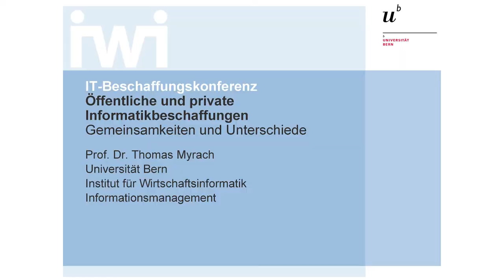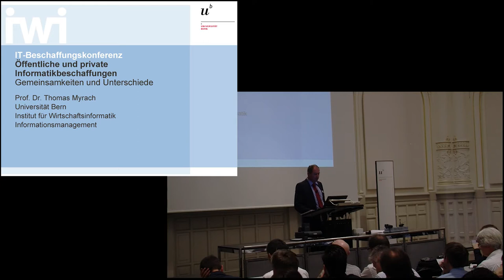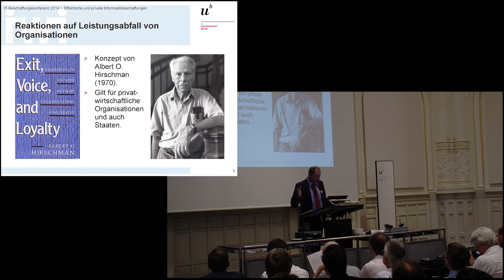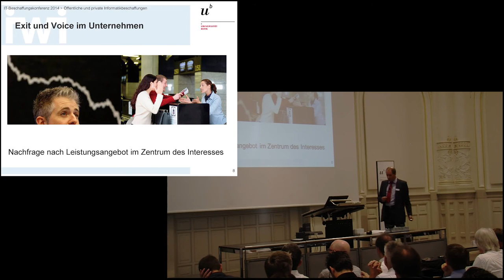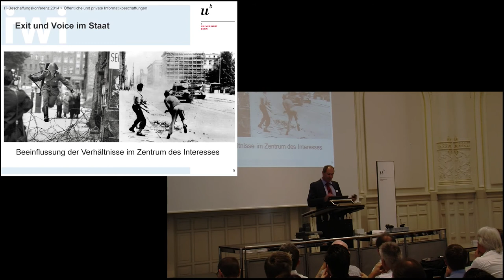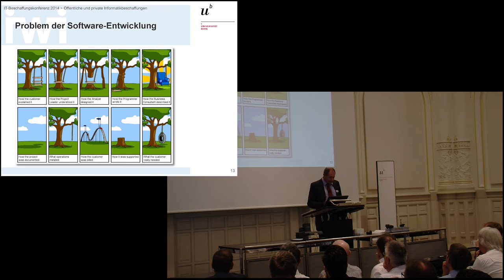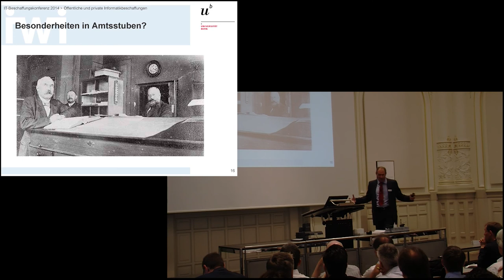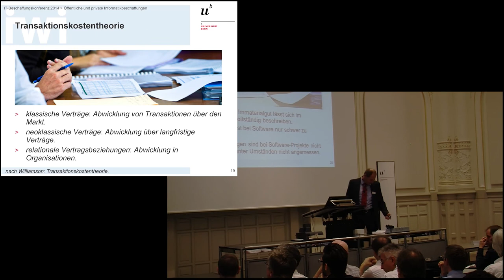Gemeinsamkeiten und Unterschiede zwischen öffentlichen und privaten Informatikbeschaffungen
Prof. Dr. Thomas Myrach, Geschäftsführender Direktor des Instituts für Wirtschaftsinformatik der Universität Bern

In unserem Gesellschaftssystem stehen der privatwirtschaftliche und der öffentliche Bereich nebeneinander und erbringen beide je auf ihre Art Leistungen für die Konsumenten und Bürger. Dafür müssen Investitionen getätigt werden, zu denen auch die Beschaffung von IT-Artefakten wie Hardware und Software gehören. Obwohl die Beschaffung in beiden Sektoren als solche grundsätzlich gleich sein sollte, bestehen doch faktisch, juristisch und möglicherweise auch in der öffentlichen Wahrnehmung Unterschiede. Angesichts der jüngsten Skandale im Zusammenhang mit öffentlichen ITBeschaffung stellt sich die Frage, ob der öffentliche Bereich besonders anfällig gegenüber derartigen Fehlern ist, oder andere Gründe eine Rolle spielen, dass diese Beispiele besonders hohe Aufmerksamkeit erregen. Ausgehend von einigen wissenschaftlichen Überlegungen zur Andersartigkeit der beiden Sektoren und der Reaktion der Menschen darauf sollen in diesem Vortrag verschiedene Thesen aufgeworfen und besprochen werden.

Prof. Dr. Thomas Myrach hat Betriebswirtschaftslehre mit dem Schwerpunkte Wirtschaftsinformatik an den Universitäten Kiel und Bern studiert. Nach einer Lehrstuhlvertretung an der RWTH Aachen wurde er 2002 als Ordinarius und Direktor des Instituts für Wirtschaftsinformatik der Universität Bern berufen und leitet dort die Abteilung Informationsmanagement. In den letzten Jahren hat er sich schwerpunktmässig mit der Vision des E-Business und den Veränderungspotentialen beschäftigt, welche Netzwerktechnologien wie das Internet eröffnen. Seit jeher hat er ein grosses Interesse an den Herausforderungen des digitalen Zeitalters für das Informations- und Datenmanagement. Er ist Verfasser von zwei Monographien sowie einer Reihe von Fachveröffentlichungen und war auch als Herausgeber von Sammelwerken tätig.